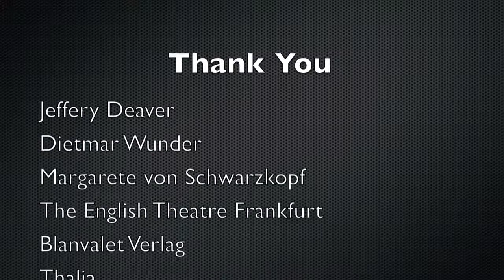Jeffery Deaver Reading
Der Leiter der Abteilung für Öffentlichkeitsarbeit Jeffrey Hill vertrat am 12. März Generalkonsul Ned Alford auf einer Lesung mit Jeffery Deaver, dem Amerikaner hinter 007, im English Theatre in Frankfurt. Es war ein Abend voller Geheimnisse, Intrigen und Cocktails -- gerührt, nicht geschüttelt -- an dem der internationale Nummer-Eins-Bestsellerautor die Zuhörer mit Auszügen aus seinem James Bond Roman Carte Blanche unterhielt. Daniel Craig konnte leider nicht persönlich erscheinen, aber seine deutsche Synchronstimme, Schauspieler Dietmar Wunder, verlieh der deutschen Lesung die bestmögliche Authentizität. Carte Blanche, auf Deutsch im Blanvalet-Verlag erschienen, ist eine Neuauflage der literarischen Reihe und versetzt Bond in eine Welt nach 9/11 mit zeitgenössischen Herausforderungen. Die Fragerunde nach der Lesung, moderiert von NDR Journalistin Margarete von Schwarzkopf, ermöglichte es den Zuhörern, etwas über die Inspiration Deavers für die exotischen Orte im Roman, die Menschlichkeit der Bösewichte und über weitere Reihen Deavers zu erfahren. Nach Ende der Lesung versammelten sich die Gäste in der 'James Bar' des Theaters und unterhielten sich mit Deaver und Wunder, die mit Freude Autogramme gaben und Kopien von Carte Blanche signierten.